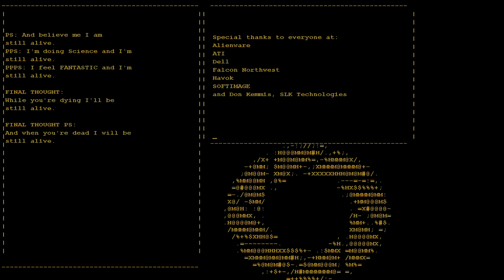7 Fates Worse Than Death You Gave Your Unlucky Enemies | Part 2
Drowning in blood forever! Being turned into a sentient sweetroll! Getting rolled up into a katamari! Recently on the channel we spoke on the times that you, ostensibly the hero of the game, did something to your enemy so terrible that a swift death would seem like a real treat by comparison. Lots of you had your own examples of grim things you’d done in the name of heroism. So many in fact, that it’s time for a rundown of our favourite suggestions.

Buckle up for more times that you, the hero, gave your unfortunate victims a fate worse than death. Enjoy!

Previously on Outside Xbox:
7 Fates Worse Than Death You Gave Your Unlucky Enemies